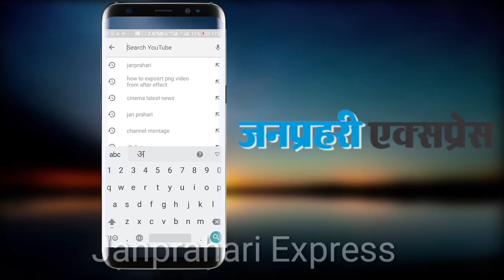कोतवाल का सिपाही पर आया दिल, थाने में रचाई शादी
कहते हैं कि इश्क छुपाए नहीं छुपाता। ऐसी ही एक प्रेम कहानी है कानपुर के पुलिस इंस्पेक्टर और महिला सिपाही की। दरअसल एक महिला सिपाही को दारोगा से प्यार हो गया जिसकी खबर पुलिस महकमें में चर्चा का विषय बन गई। ऐसा नहीं है कि दोनों ने अपनी इस लव स्टोरी को छिपाने की कोशिश नहीं की, लेकिन प्‍यार छुपता कहां है। जब लोग इनके बारे में बातें करने लगे ताे दोनों ने थाने में ही एक दूसरे को वरमाला पहना कर शादी कर ली।

Inspector married woman constable in Uttar Pradesh